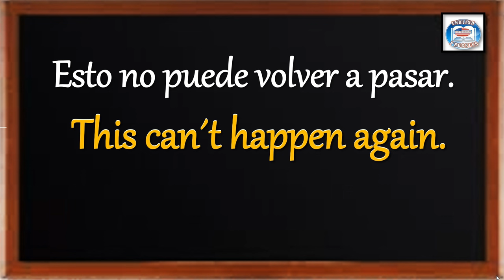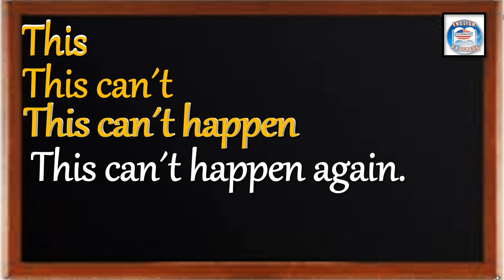👉164 ¿CÓMO SE DICE EN INGLES? ESTO NO PUEDE VOLVER A PASAR.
👉PARA ENTENDER MÁS FÁCIL LA PRONUNCIACIÓN FIGURADA VER ESTE VIDEO: 👉   • 😱 APRENDER INGLÉS MÁS FÁCIL(CURSO DE ...
► GUÍA DE STUDIO DE LA CLASE:  / maryenglishp.  .
►SOY LA MAESTRA MARÍA OROZCO Y TE DOY LA MÁS CORDIAL BIENVENIDA A
    APRENDER INGLÉS EN ORACIONES.